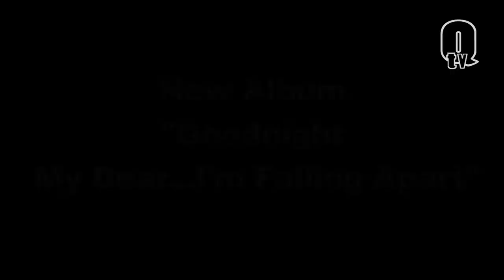QTV Play: Amos The Transparent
We met with Jonathan, Dan and Mike from Amos Transparent in the cellar of The Mansion for an interview and acoustic performance of "Coming Home."